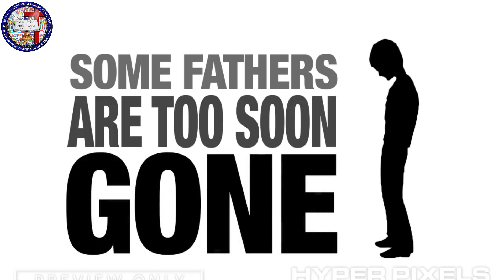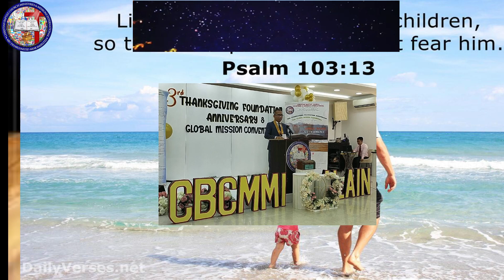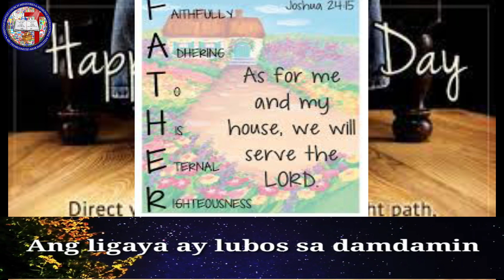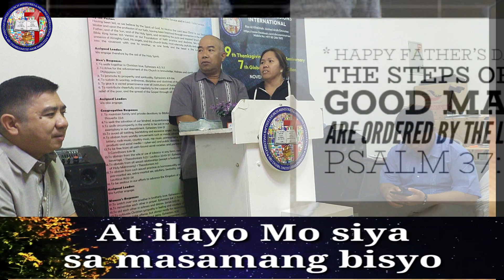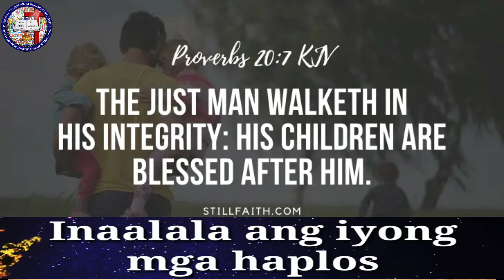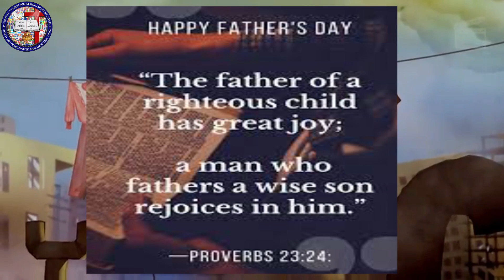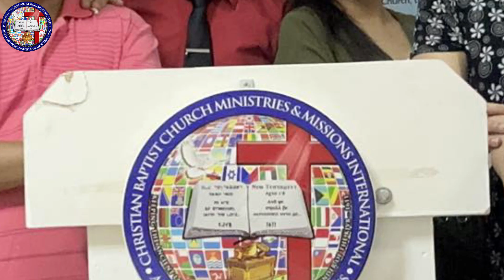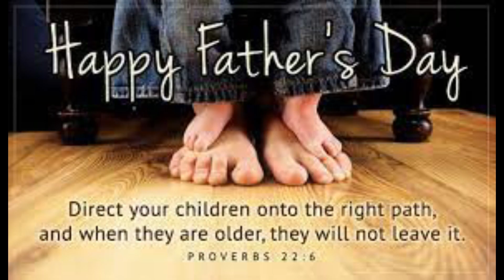AVP Father's Day 2023 CBCAUH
Christian Baptist Church Ministries and Mission International
Abu Dhabi  Outreach
Father's Day Special 2023